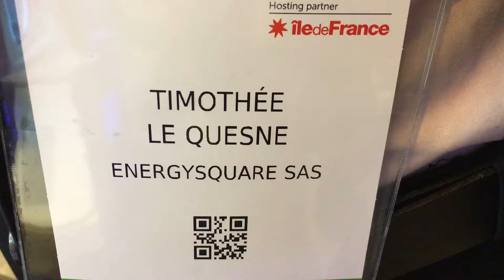Interview de l’inventeur d’un nouveau type de chargeur de téléphones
Interview de l’inventeur d’un nouveau type de chargeur de téléphones, au salon Vivatech le 30 juin 2016.